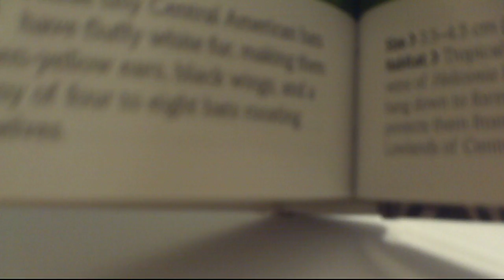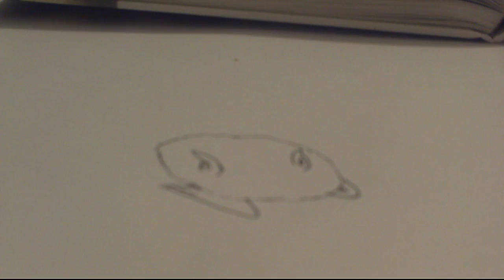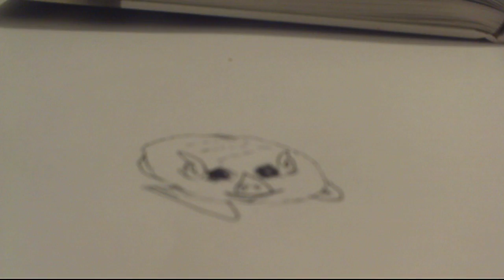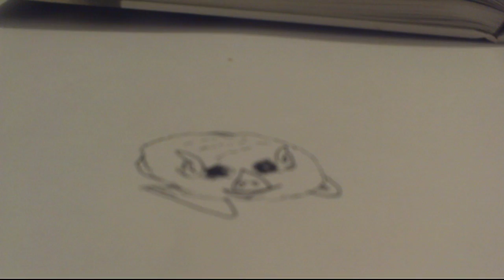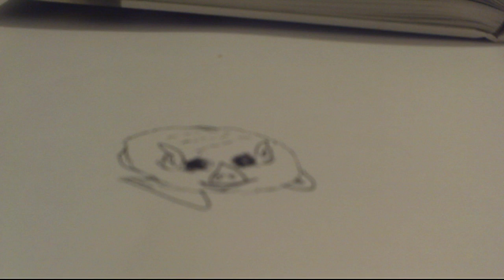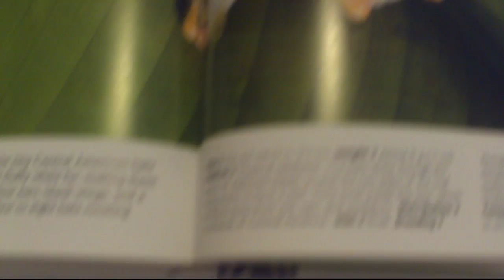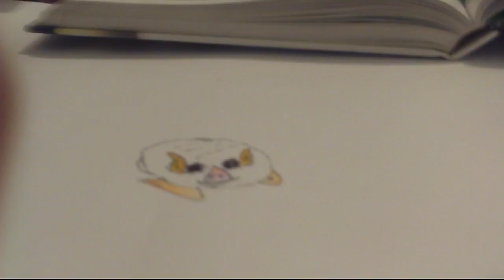How to draw a Honduran white bat (one way)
my second ever video!